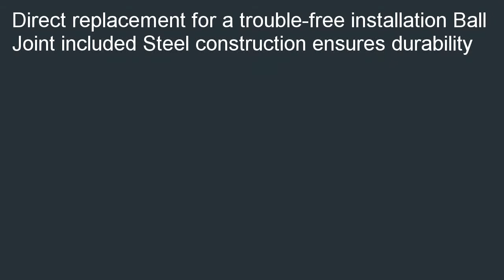Dorman 520 223 Control Arm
Best savings  B000JZD71K/? Cheapest price for Dorman 520-223 Control Arm. Best Deals for Dorman 520-223 Control Arm.